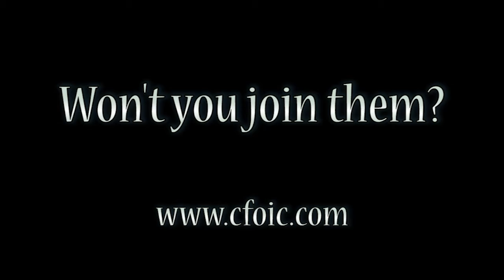CFOIC - Pilgrimage to Biblical Israel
מוזמנים להתרשם מסרטים נוספים של אולפני אתרוג בלחיצה כאן